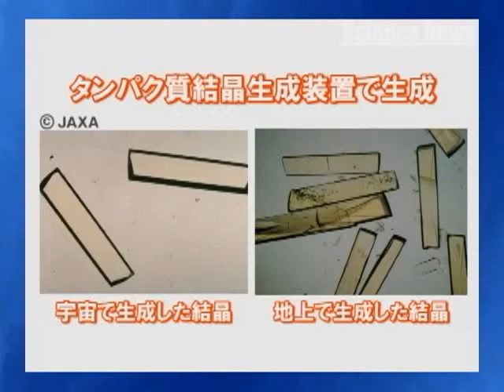[ScienceNews] （１０）古川宇宙飛行士 国際宇宙ステーションへ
2011年　5分

　２０１１年６月８日。古川聡宇宙飛行士ら３名が搭乗したソユーズ宇宙船が、国際宇宙ステーションに向けて打ち上げられました。古川さんは今回のミッションで、フライトエンジニアとしてソユーズの船長補佐を務めるほか、５ケ月半に渡り、長期滞在クルーとして従事します。また、医師として数々の実験を行い、成果を上げることが期待されています。

暮らし
自然
人物